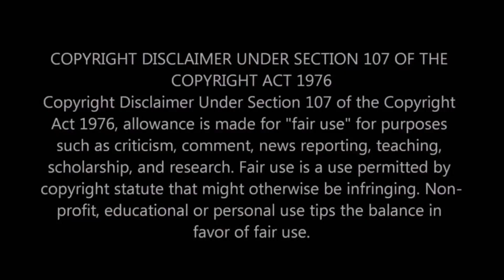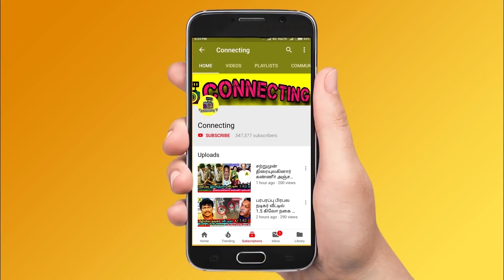Thamarai தான் Title ஜெயிக்கணும் ! வாழ்த்து கூறிய Raju & Priyanka ! Bigg Boss Ultimate ! Vijay Tv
Thamarai தான் Title ஜெயிக்கணும் ! வாழ்த்து கூறிய Raju & Priyanka !  Bigg Boss Ultimate ! Vijay Tv ! Kamal Haasan ! Bigg Boss Ultimate Tamil | 30th January 2022 - Promo 1 | Bigg Boss Ultimate | 30th January 2022 - Promo 2 |  Bigg Boss Ultimate | 30th January 2022 - Promo 3 | Bigg Boss Ultimate Day 1  – Promo |  Bigg Boss ultimate voting result today !

Bigg Boss Ultimate Tamil : Kamal haasan speaks with all the contestants about her past game play and how much they have improved their skills to play in bigg boss ultimate

Kamal haasan spoke with vanitha and she said her life has changed a lot after bigg boss

Anitha said that I have more believes in me to win the title of bigg boss ultimate

Balaji murugadoss said that he doesn't know what am I going to do

Snehan said that he will eradicate all the mistakes he did in the past and thadi balaji said that he will be entertain everyone in this bigg boss ultimate

Balaji murugadoss has posted a message in his instagram handle in that he asked for vote from his fans

Balaji murugadoss did a small campaign for bigg boss ultimate votes from his fans through his instagram post

Balaji murugadoss had made a dance rehearsal for bigg boss ultimate entry

Balaji murugadoss and vanitha will be joining together and made a foot print in bigg boss ultimate

Vanitha might be helping balaji in many ways in bigg boss ultimate and make them to appear through finale

Vanitha and balaji might make a performance in bigg boss ultimate

Vanitha and balaji murugadoss combined together and formed a group in bigg boss ultimate

Balaji murugaodss | vanitha vijayakumar | bigg boss ultimate grand launch | bigg boss ultimate grand opening